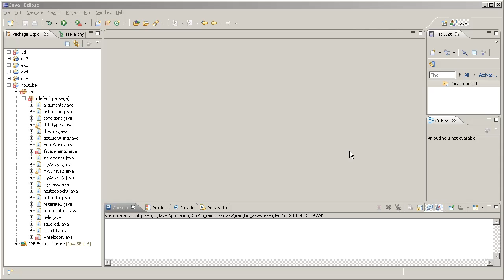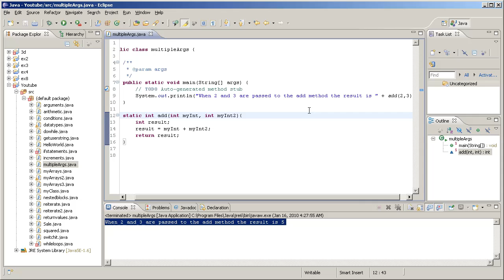Java - Methods with Multiple Arguments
This is just a quick tutorial on how to pass multiple arguments to methods.